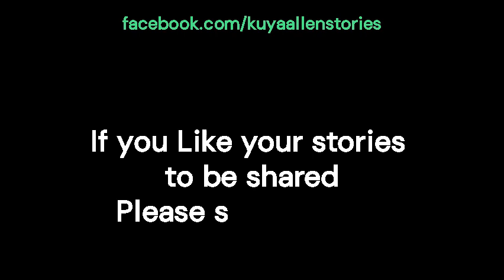Ang Lihim ni Misis | kuya allen stories | pinoy Love stories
Eload po online. Mas madali at mas mura to ALL Networks (click Link below)

FASTEST PLDT SMART BRO PREPAID HOME WIFI BLACK w/ FREE 10GB DATA

Kobe Bryant basketball shoes men's venom Irving 7th generation

Murang Airfryer on Sale. Di kana mag pi prito sa kawali. (click Link below)

Gusto mo bang pumuti? Subukan mo, on SALE ang produktong ito from japan 😍

Solar Fan Rechargeable With Light Power Bank Electric Charging Fan

Karaoke Stereo Portable Wireless with DISCO Light and Strap Bluetooth Speaker

LED Solar Street Lights Outdoor Waterproof IP67 for Garage Garden Yard

Para maganda ang pakikinig ng story kailangan mo ng earphone 🎧